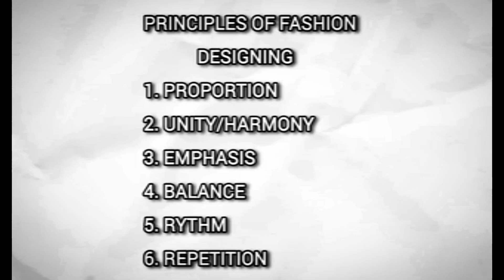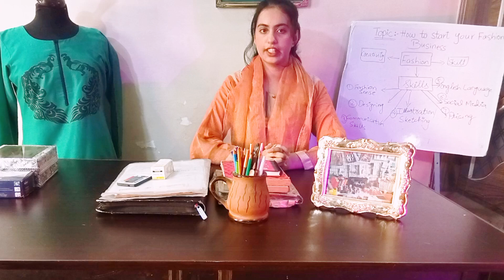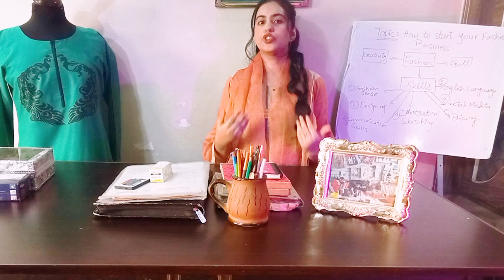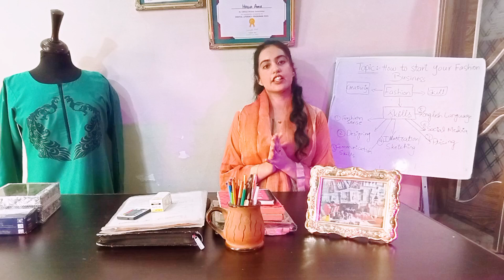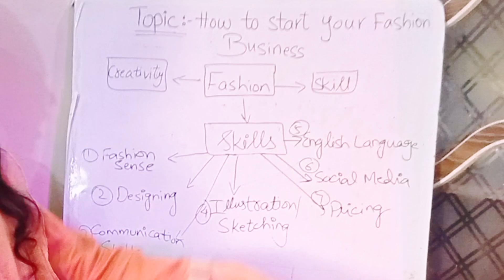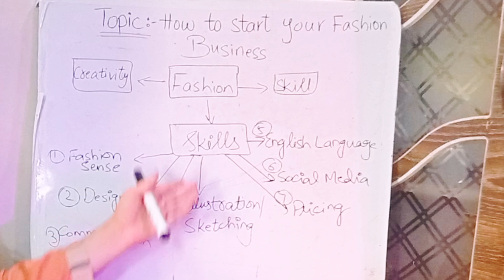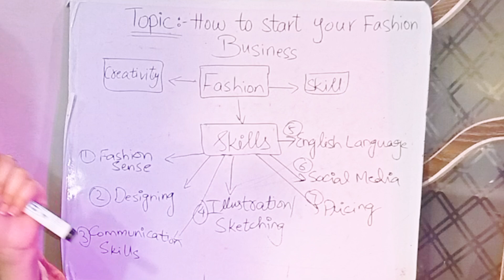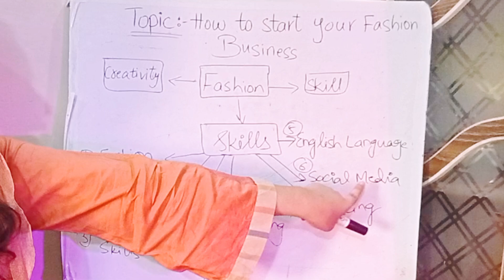How to start a clothing brand| How to build your own Fashion business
From developing, starting to running your own fashion business. We are here to teach you each and everything that takes to build your own clothing brand.
✅ What it takes to build your brand?
✅ Which skills are needed?
✅ How to collaborate with influencers/models?

Fashion Designing For Beginners Fashion design is the art and science of creating clothing and accessories that are both functional and aesthetically pleasing. It involves the process of conceptualizing, designing, and producing apparel and accessories that are fashionable, practical, and marketable.

A fashion designer is responsible for creating original designs that are innovative, trendsetting, and marketable. This process involves researching current trends, sketching ideas, selecting fabrics and materials, creating patterns, and overseeing the production of the final product. Fashion designers may specialize in various areas such as womenswear, menswear, childrenswear, haute couture, sportswear, or accessories design.

Fashion design requires a blend of creativity, technical skill, and business acumen. It is an exciting and dynamic field that is constantly evolving, influenced by cultural, social, and economic factors Fashion designers must have aFashion design requires a blend of creativity, technical skill, and business acumen. It is an exciting and dynamic field that is constantly evolving, influenced by cultural, social, and economic factors. Fashion designers must have a keen eye for detail, a strong understanding of fabrics and construction techniques, and a passion for staying up-to-date with the latest trends and innovations in the industry.